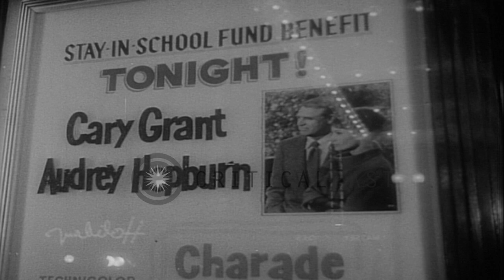Johnson and Robert Kennedy attend the screening of a film ' Charade ' to support...HD Stock Footage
Johnson and Robert Kennedy attend the screening of  a film ' Charade ' to support the stay in school fund drive in the US.

Screening of a film to support the stay in school fund drive in Washington D.C., United States. At the F street in Washington D.C. a large number of people gather for the screening of film ' Charade ' to support the stay in school fund drive. A poster of the film. Mrs. Sargent Shriver, Robert Kennedy and his wife, Vice President Lyndon Johnson and his wife arrive for the screening. Location: Washington DC. Date: September 26, 1963.

57,000+ broadcast-quality historic clips for immediate download.